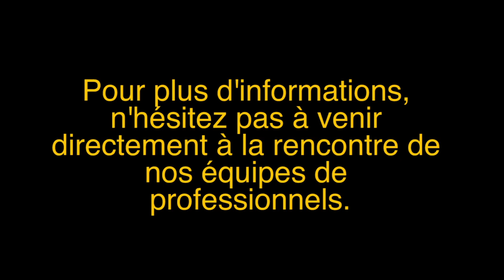La culture des tomates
Tutoriel présenté par des ouvriers d'ESAT de l'ADAPEI de la Meuse